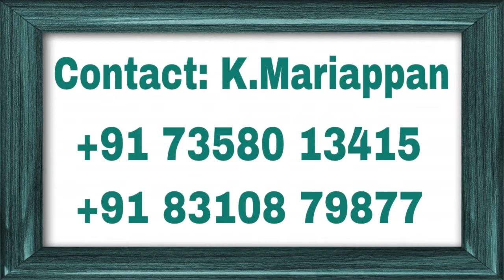Who am I? inquiry is the last door for Self-Realization ஞானமடைய நான் யார் விசாரமே கடைசி வாசல்